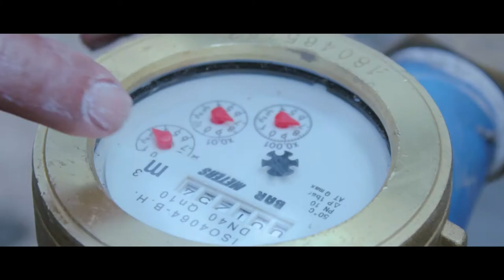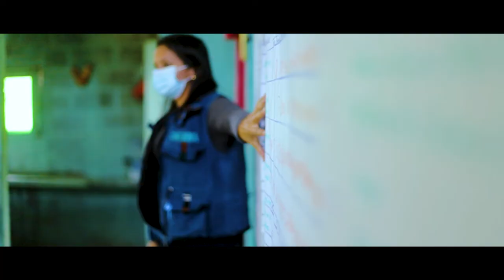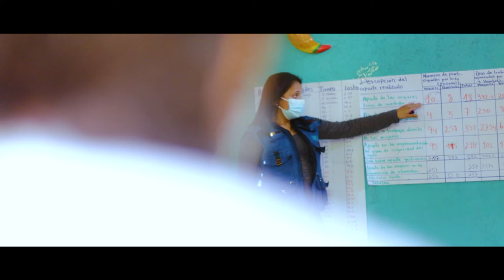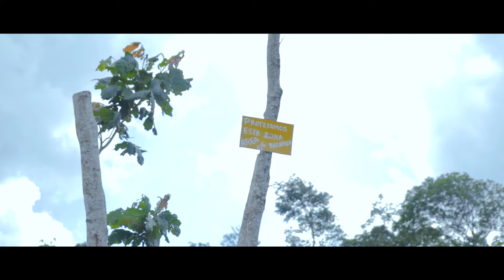Agua y saneamiento para 7.000 personas de las zonas rurales de Jinotega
Presentamos los resultados de nuestro programa de mejora de los derechos al agua y al saneamiento en una de las zonas más pobres de Nicaragua.

El programa ha contado con el apoyo de la Agencia Extremeña de Cooperación para el Desarrollo (AEXCID) y la colaboración de la Alcaldía de Jinotega, nuestro aliado local.